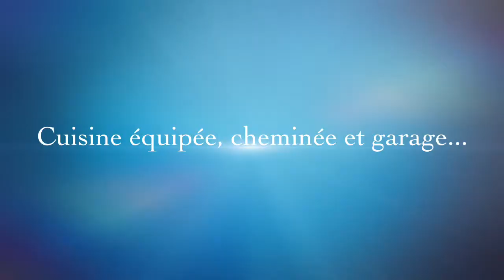Maison récente à vendre en Ardèche proche des Vans avec piscine au calme !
Calme et tranquillité au pays des Vans, au cœur de l'Ardèche Méridionale ! LES ASSIONS 07140

Visite détaillée de 20 pages avec de nombreuses photos et une vidéo sur notre et saisir la référence 072043
100% DE PARTICULIER A PARTICULIER, service unique dans la région !

A 6 kilomètres des Vans, les Assions sont un regroupement de plusieurs petits hameaux, point de départ de nombreuses excursions et randonnées dans le Vivarais Cévenol. C'est ici que nous découvrons cette joli villa de style Provençal de 169m² habitables sur son beau jardin de 1503m² aménagé d'espaces détente et d'une piscine semi-enterrée de  6 Par 4  qui réjouira votre petite famille. A l'abri derrière ses murs en pierres sèches, sa végétation est luxuriante. Vous apprécierez les nombreuses essences méditerranéennes, les arbres fruitiers gorgés de fruits ensoleillés, la pergola et les espaces aménagés pour le repos et la convivialité. L'abri de jardin saura veiller sur les outils du parfait jardinier que vous deviendrez ! L'entrée de la villa s'aborde par 3 marches en pierre menant à une terrasse ombragée par une tonnelle ou se dessine une vigne vierge. Le rez-de-chaussée s'articule autour d'une salle-à-manger ouverte sur une pièce de vie de 40m² avec une cheminée-insert, d'une cuisine semi-ouverte et  parfaitement aménagée. L'accès direct à la terrasse en pierres est appréciable et les poutres apparentes au séjour rappellent le côté Ardéchois traditionnel ! Une chambre, une salle de bains et un cellier communiquant avec le garage complètent ce niveau. Au 1er étage, l'espace nuit est composé d'une mezzanine, de 3 belles chambres très lumineuses, d'un dressing et d'un espace de rangement, le bonheur est à portée de main dans cette propriété pleine de charme ! Vous apprécierez la proximité des sentiers de randonnées, le Bois de Païolive, le Centre Historique Ancien, ou les Gorges du Chassezac avec ses plages pour la baignade et ses sports nautiques. Cette Réserve Naturelle Régionale est le paradis des sportifs qui pratiquent l'escalade, le canyoning, le parapente ou la spéléo. Et après tant d'efforts vous pourrez  aller flâner sur le marché provençal, un des plus beaux de la région et déguster le célèbre grenache Vin Gris des Vans (avec modération) qui saura réjouir vos papilles et celle de vos amis !